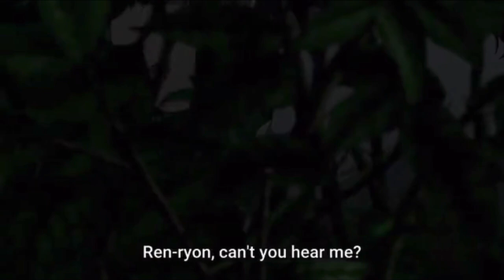Non Non Biyori | Top Kazuho Moments